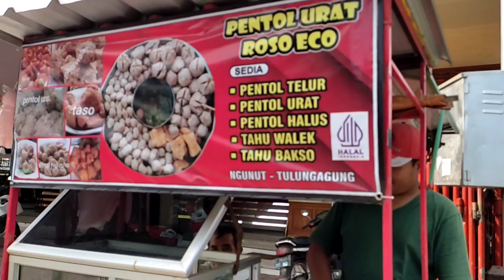HANYA JUALAN INI GAK NYANGKA SEKARANG DIA SUDAH SUKSES@andrianjoeofficial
hari ini bang joe lagi ketemu dengan sahabat lama yang udah bertahun-tahun gak ketemu bagaimana reaksinya yuk ikuti videonya